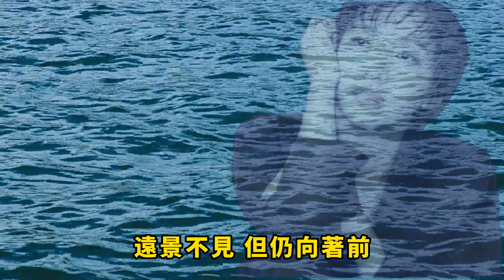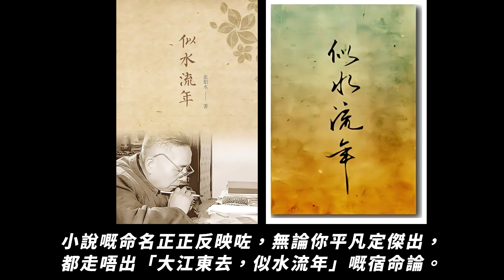《似水流年1984-不可以留住昨天》向每個人傳達咗一個好重要嘅信息：每日都係賺返嚟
望著海一片
滿懷倦 無淚也無言
望著天一片
只感到情懷亂
我的心又似小木船
遠景不見
但仍向著前
誰在命裏主宰我
每天掙紮人海裏面
心中感嘆似水流年
不可以留住昨天
留下只有思念
一串串永遠纏
浩瀚煙波裏
我懷念 懷念往年
外貌早改變
處境都變
情懷未變
[「似水流年」Hb Fung、Amy Fung 幕後主唱]

唔知大家發唔發覺到，老緊頭同老咗嘅都傾向緬懷過去。咁嘅行為大部分都係因為早年嘅時光係開心或者燦爛嘅。再睇返而家，如果已經唔係咁嘅光景，就倍感唏噓，不禁終日長嗟短嘆。

中國現代文學家同小說家張恨水，之所以改個咁嘅筆名，就係因為李煜《相見歡》裡頭有句：
自是人生長恨水長東
據iCantonese嘅理解：水就係長向東流冇返頭，人生就係好似水咁流逝；你長恨，有用咩？

可能因為咁，張恨水曾經寫過一部小說叫《似水流年》，小說嘅命名正正反映咗，無論你平凡定傑出，都走唔出「大江東去，似水流年」嘅宿命論。

1984年，香港導演嚴浩返大陸拍咗部由顧美華、斯琴高娃主演嘅只係同名嘅電影《似水流年》。

上面唱嘅「似水流年」就係部戲嘅主題曲，由梅艷芳主唱、張國榮曾經翻唱。好不幸，兩位受萬人愛戴嘅天王巨星先後響2003年離世，「似水流年」就好似佢哋嘅人生寫照。

呢部戲講顧美華響離開咗鄉下潮汕廿年重返舊地之後嘅所遇、所思同所想。部戲有一節講到，顧美華走返去佢細個成日去玩嗰棵大樹度，遇到一對成百歲嘅孖生兄弟，就係咁大家喺度傾返好多以前嘅嘢。顧美華臨走之前，又響路上撞到呢兩兄弟響度耍太極，當中有幾句對白可謂發人心省：

你兩老每天這麼過，不悶嗎？
到了我們這個年紀，過一天都是賺的。

當中向長者傳達咗一個好重要嘅信息：
到咗我哋咁嘅年紀 每日都係賺返嚟

似水流年不復返  何須成日空嗟嘆
怨天尤人有何用  見日度日活從容
有返咁上下年紀  每日都係賺返嚟
黃泉路上無老少  隨時也可把命丟

咁睇，「每日都係賺返嚟」呢句嘢，咩人都啱聽喎！